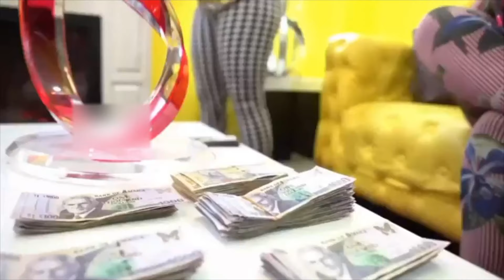Spice cancels 30 shows keeps church on live to rebuke *korona back to the pits of hell